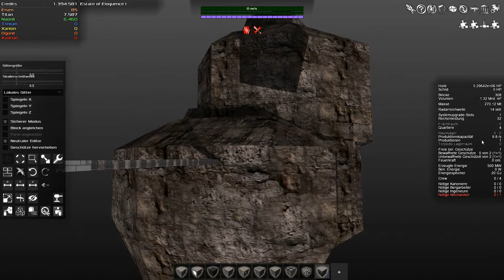Let's play Avorion Folge 86 Deutsch